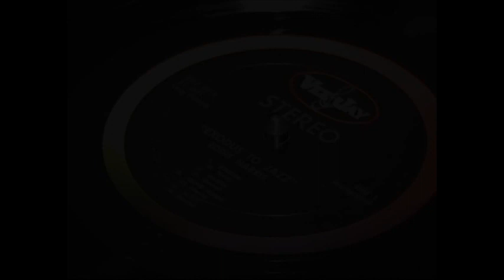Jazz Legend Willie Pickens Tribute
Here is a short tribute video I recently completed for Willie Pickens. This video was played to an audience before he received the REACH Award here in Chicago.